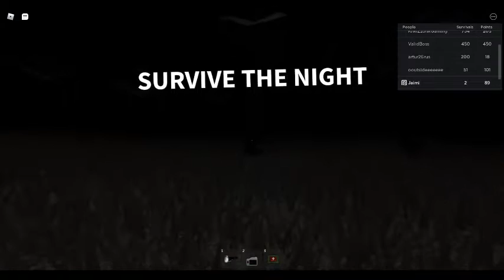playing scary game in roblox cuz I'm bored